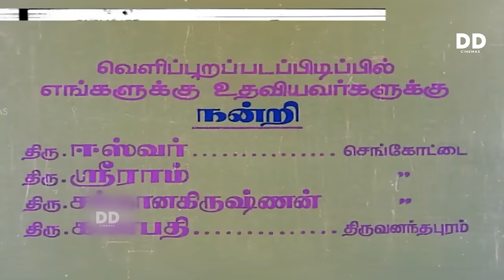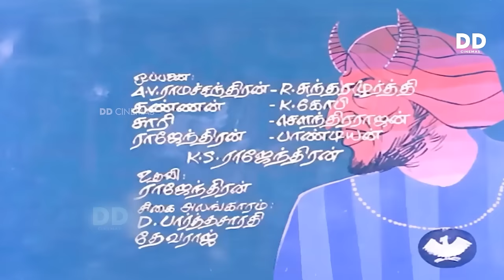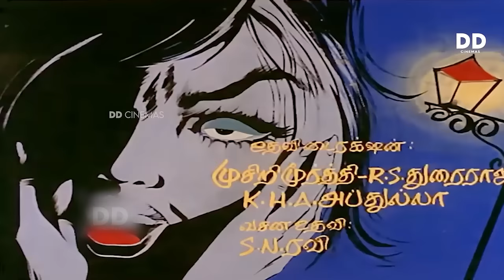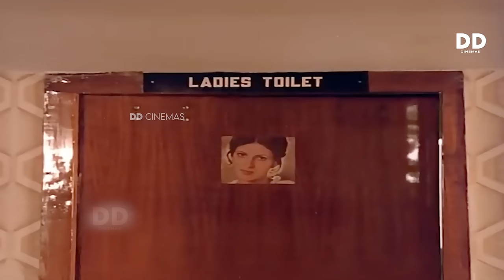Kazhugu (1981) Tamil Movie | Rajinikanth | Rati Agnihotri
Kazhugu (transl. Eagle) is a 1981 Indian Tamil language action film directed by S. P. Muthuraman, starring Rajinikanth, Rati Agnihotri, and Sumalatha. Upon release, the unconventional story, which revolved around hypnotism and human sacrifice did not go well with the audience and Kazhugu failed at the box office. However, it became a cult film among Rajini fans in the 1980s. It is an adaptation of the 1975 American film Race with the Devil